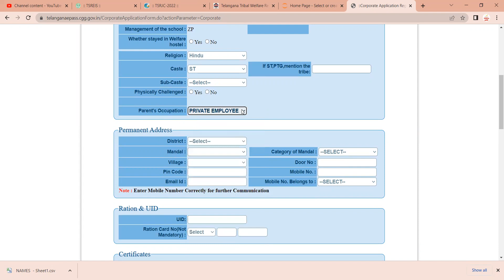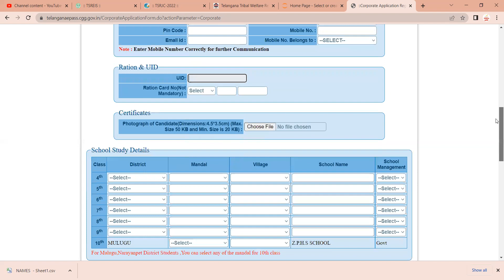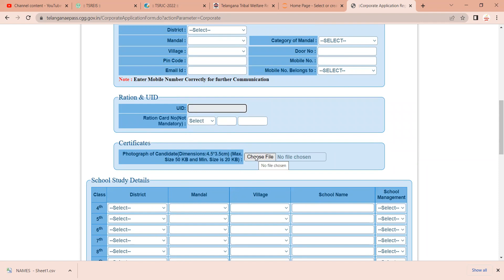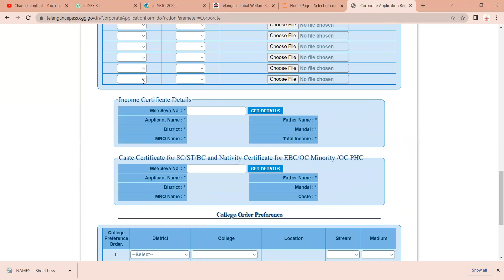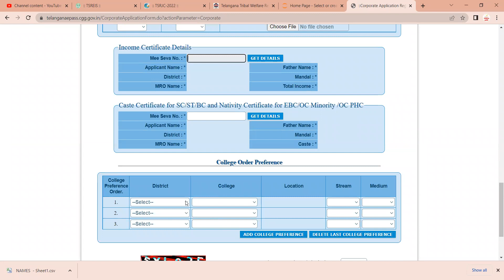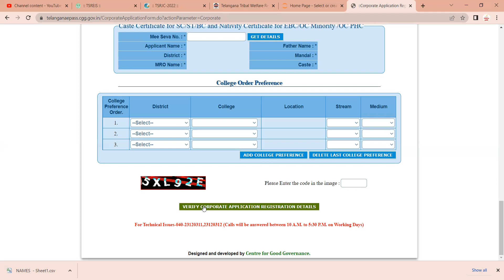Corporate admissions 2022|How to apply for corporate admissions 2022